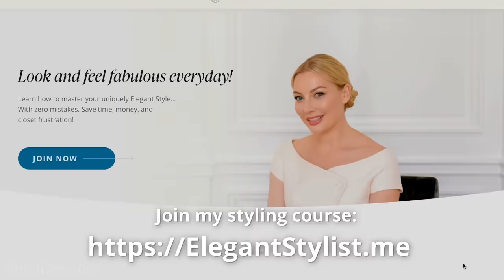10 Top Tips to Help You Look Classy in a Hurry!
It's so easy to look classy & chic in minutes with these top tips! These are the 10 top tips that I live by for those mornings when I'm in a rush, but also want to dress classy and elegant. Are you ready to undergo your style transformation? Sign up to my 5 day capsule wardrobe challenge

*More about Chic In A Week Challenge:*

Are you tired of standing in front of your overflowing closet, overwhelmed and frustrated with too many choices, none of which makes you look and feel your best?

I’m  excited to announce that on September 13th, I will be starting my own 5-day challenge for just $19 which will take you from hating everything you own, to creating the perfect capsule wardrobe without having to buy anything!

⏰When? 13th September
💻Where? Online
💰How much? Just $19

⚜️Start your transformation with me by taking one of my courses